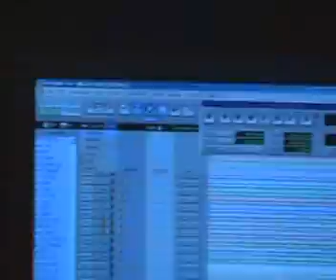Black Like Vengeance - Air to the blood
+FILMCLIP+